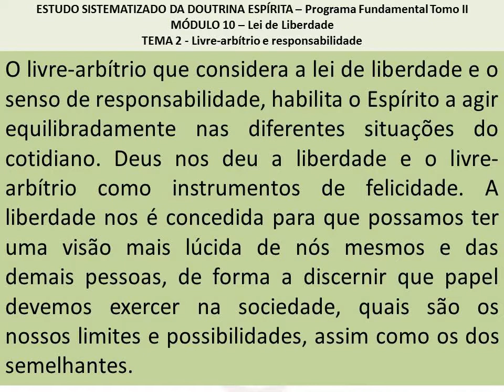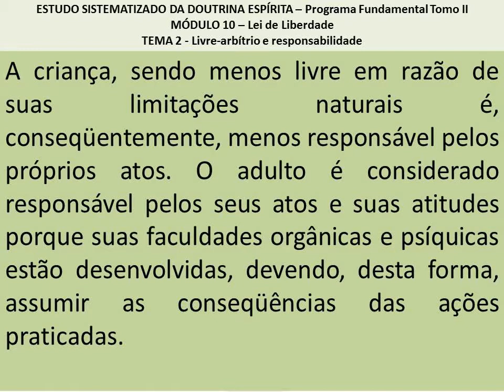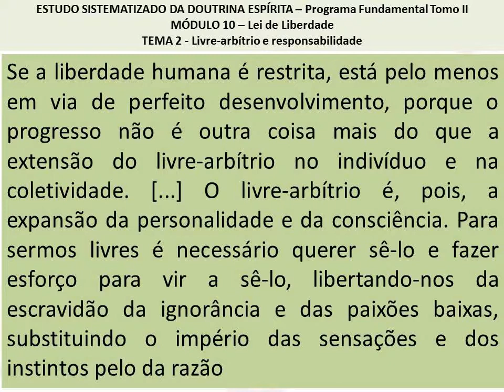Livre arbítrio e responsabilidade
O Estudo sistematizado da Doutrina Espírita oferece a espíritas iniciantes os principais fundamentos do espiritismo, lembrando que o conhecimento está sempre em processo de evolução.

Agradecemos o seu interesse em nosso conteúdo.
Conheça os demais espaços virtuais LGBT espíritas: Blog e pinterest.
Abraços